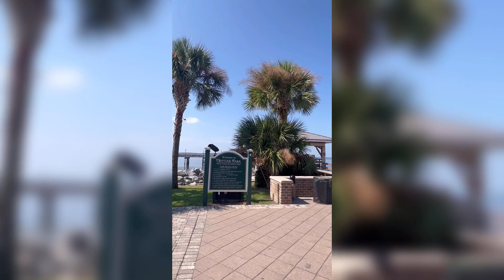St. Simons Island, GA. พาเด็กๆไปเที่ยวทะจ้า!